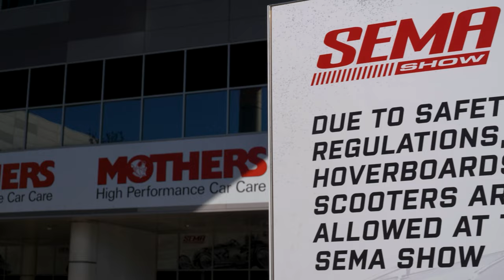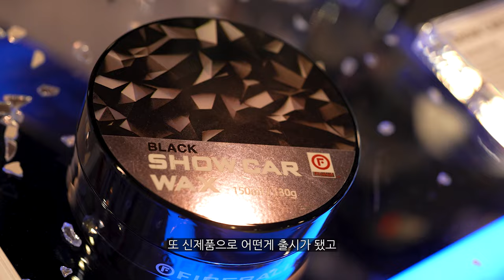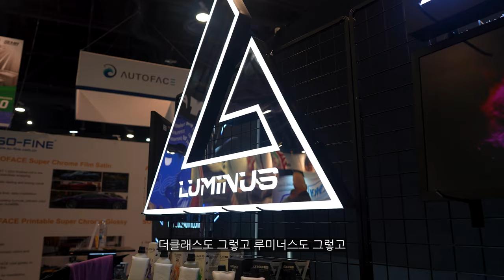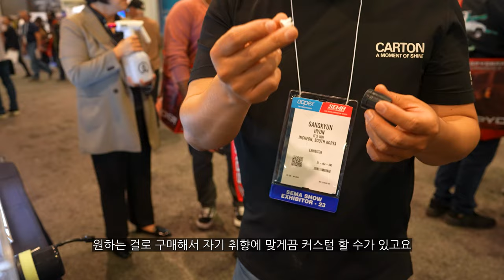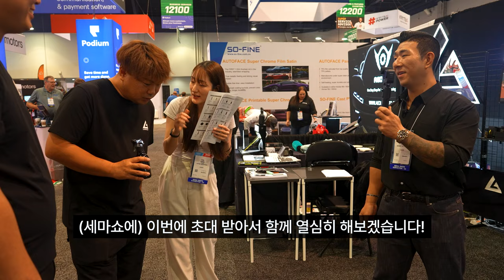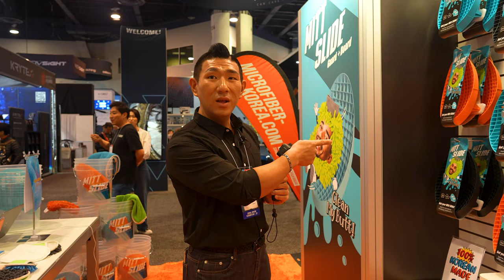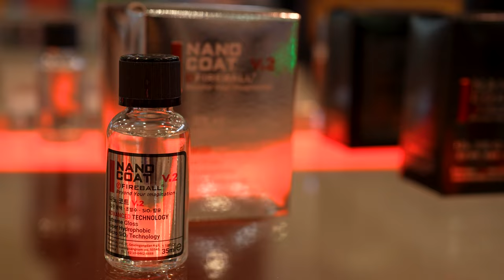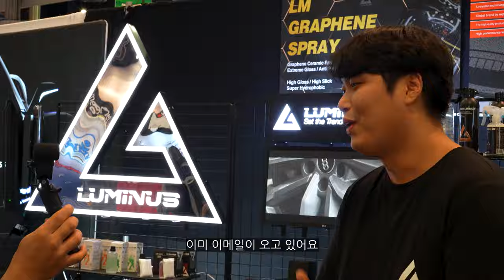해외 진출에 도전하는 한국 세차용품 이야기 (SEMA SHOW 2023)(ENG)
오늘은 세알남이 한국 세차용품 브랜드들과 함께 먼 미국땅! 라스베가스
세마쇼 행사에 참가했습니다 ㅎㅎ

00:00 한국 세차기업 소개
02:28 유통사가 세마쇼에 오는 이유
04:54 잇츠윈 해외 반응
08:27 이건 모르셨죠?
10:17 카톤 신제품 최초공개
15:27 다른 나라에서도 인기 많음
16:24 카톤이 바라는 목표
17:27 루미너스 일본 유튜버?
18:09 일본에서의 루미너스
20:44 인기 많은 코팅제
23:16 출전 다짐
24:36 이거 한국꺼였네요?
26:50 세차용품 브랜드 중 가장 큼
28:15 드디어 파이어볼 신제품 떳네요
31:44 한국 코팅제의 수준
32:52 출전 마음가짐
34:02 두번째영상 브랜드 맛보기
35:12 더클래스 클라스
39:31 세마쇼에 온 소감
40:33 대한민국 타월은 월드클래스
42:43 어느 타월을 선호할까?
49:05 행사를 출전하는 이유
51:03 대한민국 화이팅
52:00 2일 차 활동
53:51 오토왁스 유통사 근황
55:17 3일 차
56:00 잇츠윈 성과
57:45 앞으로의 파이어볼은?
01:00:34 도난사건
01:01:41 세차용품 문화 차이
01:05:50 퓨어스타는 순항
01:06:54 카톤 잭팟각?
01:11:33 계산기 두드리기
01:13:01 루미너스 미국 진출?
01:16:24 뒷풀이 이야기

2023 세마쇼에는 한국 세차용품 브랜드들이 많이 참가해
함께 한국 세차 문화를 널~리 알리고 왔습니다!

올 여름부터 준비하는 과정을 함께하고 바라보는 입장에서
우리 한국 브랜드들이 정~말 고생 많았고 잘했다는걸
알리고 싶었습니다 ㅎㅎ

실제로도 해외 바이어들이 우리 한국 세차문화에 많은 관심을 가져주었고
좋은 성과도 많이 나오게 되었습니다

또한 한국 세차용품의 수준이 얼마나 높은 수준인지
직접 체감하고 평가 받아보니 괜히 제가 다 뿌듯했습니다 ㅠㅠㅠ

세알남 활동을 할 수 있는 저를 비롯해
한국 세차용품 브랜드들이 성장할 수 있었던건
구독자, 소비자 여러분들이 많은 관심과 사랑주셨기에
지금껏 성장 가능했다고 생각합니다!

많은 브랜드들과 함께 감사하단 인사 대신 전하겠습니다!
사랑합니다 ♥

앞으로도 세차리뷰, 드라마, 정보, 방법 등 세차 컨텐츠 이외에도
이러한 문화적인 영상으로도 자주 인사드리고
좋은 내용과 소식도 최선을 다해 전달할 수 있는 세알남이 되도록
노력하겠습니다! ㅎㅎ

화~금 11:00 ~ 21:00
토~일 10:00 ~ 21:00